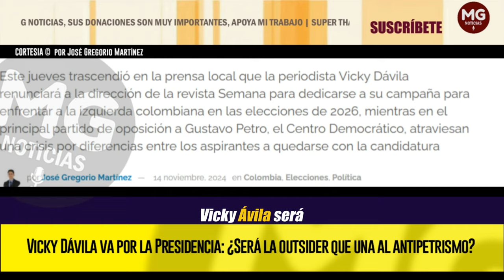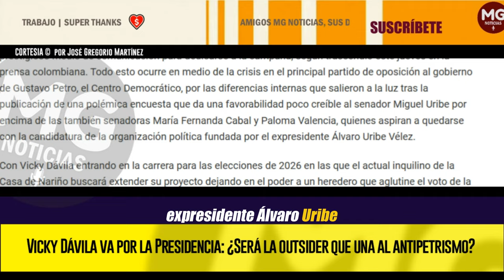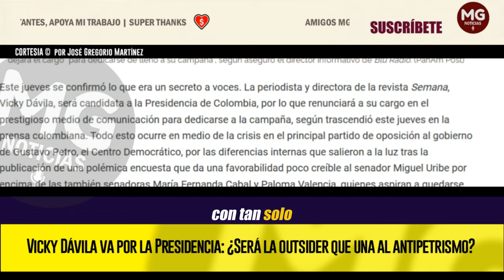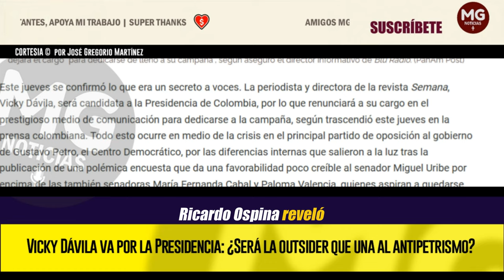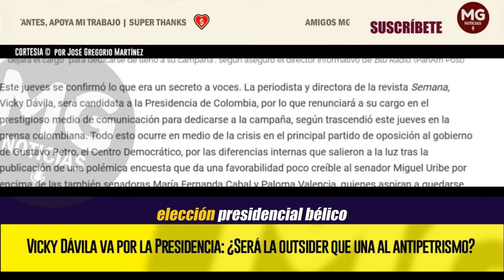VICKY DÁVILA VA POR LA PRESIDENCIA ⛔ ¿SERÁ LA OUTSIDER QUE UNA AL ANTIPETRISMO?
Este jueves trascendió en la prensa local que la periodista Vicky Dávila renunciará a la dirección de la revista Semana para dedicarse a su campaña para enfrentar a la izquierda colombiana en las elecciones de 2026, mientras en el principal partido de oposición a Gustavo Petro, el Centro Democrático, atraviesan una crisis por diferencias entre los aspirantes a quedarse con la candidatura